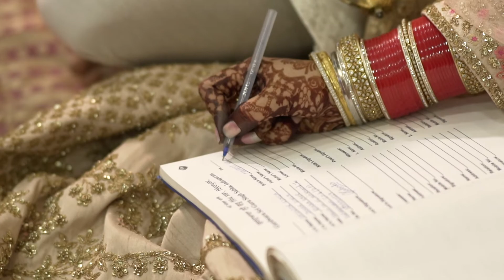Chinpreet & Satender intimate lockdown sikh wedding teaser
lockdown wedding